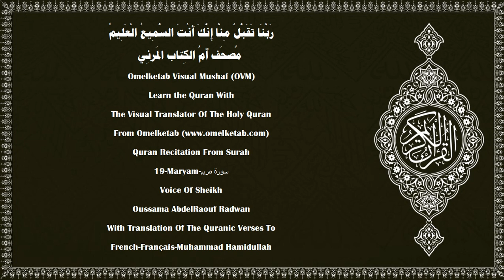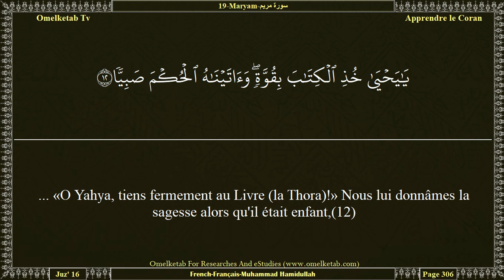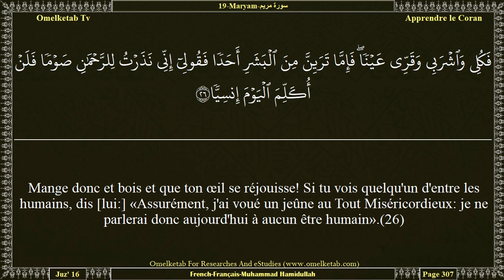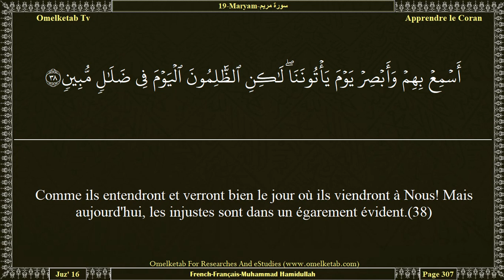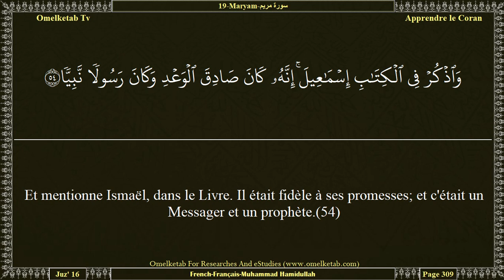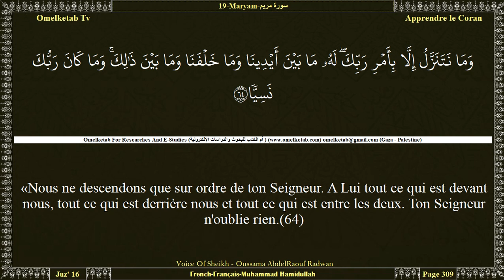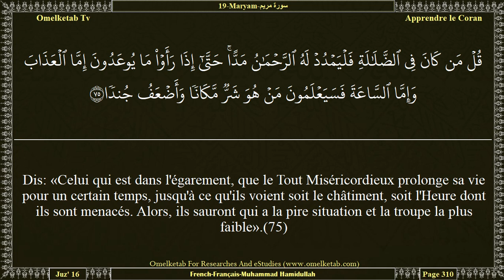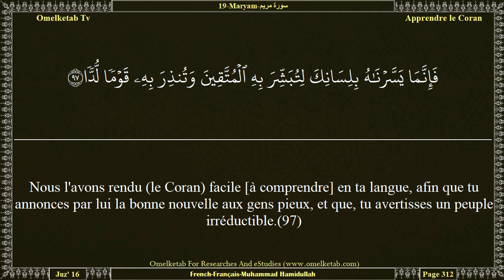19 Maryam سورة مريم French Français Muhammad Hamidullah Radwan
19-Maryam-سورة مريم-French-Français-Muhammad Hamidullah-Radwan... [Mentionne, dans le Livre (le Coran), Marie, quand elle se retira de sa famille en un lieu vers l'Orient.(16)Elle mit entre elle et eux un voile. Nous lui envoyâmes Notre Esprit (Gabriel), qui se présenta à elle sous la forme d'un homme parfait.(17)Elle dit: «Je me réfugie contre toi auprès du Tout Miséricordieux. Si tu es pieux, [ne m'approche point].»(18)Il dit: «Je suis en fait un Messager de ton Seigneur pour te faire don d'un fils pur».(19)Elle dit: «Comment aurais-je un fils, quand aucun homme ne m'a touchée, et que je ne suis pas prostituée?»(20)Il dit: «Ainsi sera-t-il! Cela M'est facile, a dit ton Seigneur! Et Nous ferons de lui un signe pour les gens, et une miséricorde de Notre part. C'est une affaire déjà décidée».(21)Elle devint donc enceinte [de l'enfant], et elle se retira avec lui en un lieu éloigné.(22)Puis les douleurs de l'enfantement l'amenèrent au tronc du palmier, et elle dit: «Malheur à moi! Que je fusse morte avant cet instant! Et que je fusse totalement oubliée!»(23)Alors, il l'appela d'au-dessous d'elle, [lui disant:] «Ne t'afflige pas. Ton Seigneur a placé à tes pieds une source.(24)Secoue vers toi le tronc du palmier: il fera tomber sur toi des dattes fraîches et mûres.(25)Mange donc et bois et que ton œil se réjouisse! Si tu vois quelqu'un d'entre les humains, dis [lui:] «Assurément, j'ai voué un jeûne au Tout Miséricordieux: je ne parlerai donc aujourd'hui à aucun être humain».(26)Puis elle vint auprès des siens en le portant [le bébé]. Ils dirent: «O Marie, tu as fait une chose monstrueuse!(27)«Sœur de Hârûn, ton père n'était pas un homme de mal et ta mère n'était pas une prostituée».(28)Elle fit alors un signe vers lui [le bébé]. Ils dirent: «Comment parlerions-nous à un bébé au berceau?»(29)Mais (le bébé) dit: «Je suis vraiment le serviteur d'Allah. Il m'a donné le Livre et m'a désigné Prophète.(30)Où que je sois, Il m'a rendu béni; et Il m'a recommandé, tant que je vivrai, la prière et la Zakât;(31)et la bonté envers ma mère. Il ne m'a fait ni violent ni malheureux.(32)Et que la paix soit sur moi le jour où je naquis, le jour où je mourrai, et le jour où je serai ressuscité vivant.»(33)Tel est Issa (Jésus), fils de Marie: parole de vérité, dont ils doutent.(34)Il ne convient pas à Allah de S'attribuer un fils. Gloire et Pureté à Lui! Quand Il décide d'une chose, Il dit seulement: «Sois!» et elle est.(35)Certes, Allah est mon Seigneur tout comme votre Seigneur. Adorez-le donc. Voilà un droit chemin».(36)]

Surah Name:- 19-Maryam-سورة مريم-Maryam[Mary]
Language:- Arabic - عربي & French - Français
Translator